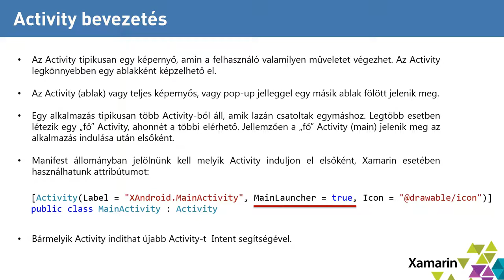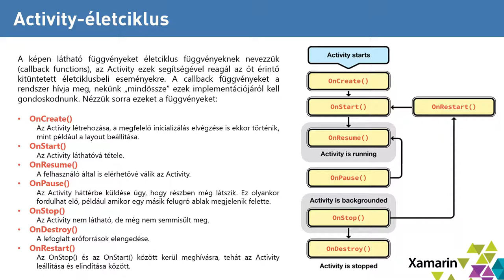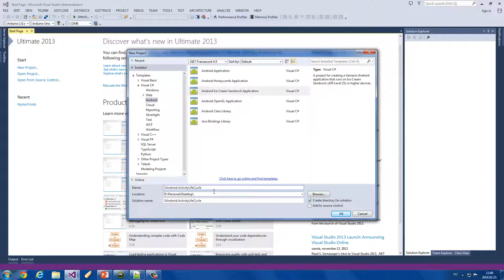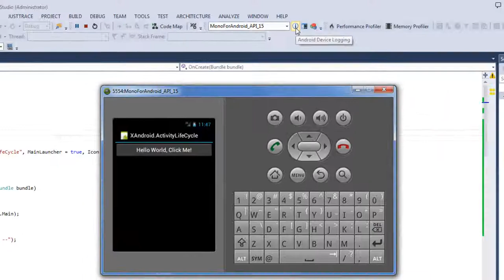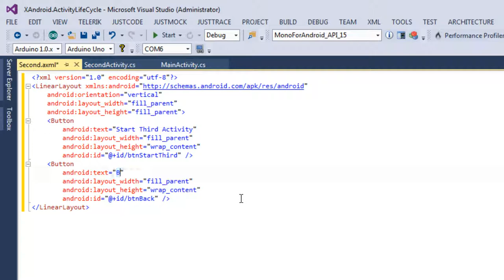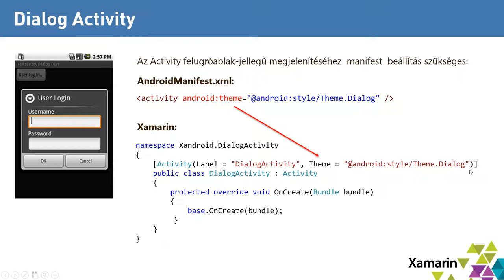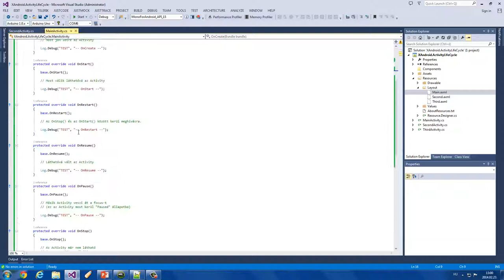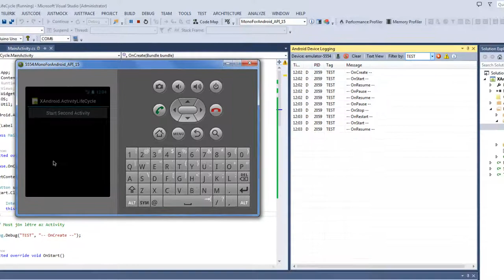Xamarin.Android SHOT - Activity-életciklus modell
Áttekintjük az Activity fogalmát és az életciklus függvényeit. Megnézzük, hogy mi is az a LogCat és hogyan is kell azt használni Visual Studio-ban. Végül készítünk egy dialóg stílusú Activity-t.